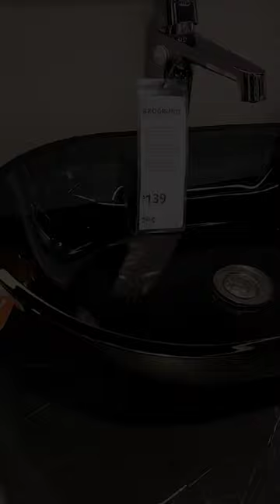IKEA Finds: Ikea bathroom with Oxmyren sink. Check out the full video, see the link above.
IKEA Finds: Ikea bathroom; Oxmyren sink $200, Storjorm mirror $149.